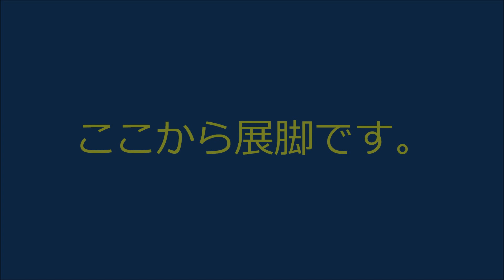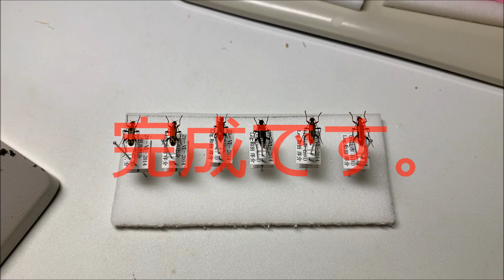ピドニアの展脚方法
Pidoniaの展脚動画です。
私が普段行っているピドニアの展脚です。
最初は通常通りの生展脚して一度乾燥させます。
そこからこの動画の通り進めてもらえば触角がピンと伸びたキレイな標本が出来るハズです。
ポイントになる所は画面にキャプ出してます。
ムシの標本作りにおいて、生からやった方がキレイに出来るものと、一度乾燥させて軟化したほうがキレイに出来るものがあります。
ピドニアなどの甲虫の小型種は軟化展脚の方が圧倒的にキレイに出来ると思います。